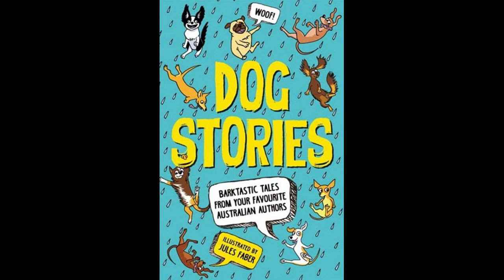Dog: A Selection of Stories by Various - Audiobook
Dog: A Selection of Stories by Various.
Read in English by David Wales
The title says it all: stories about dogs.